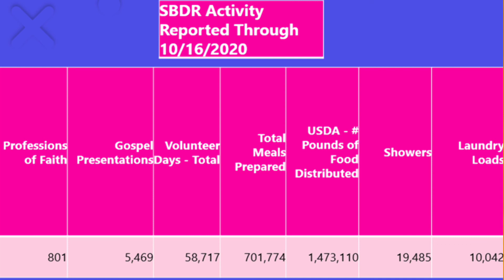UISBC 2020 Disaster Relief Report - Russel Hohmann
Report to the 2020 UISBC Annual Meeting in October